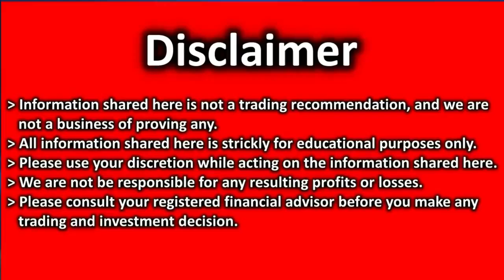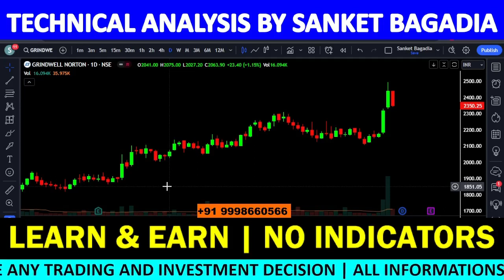GRINDWELL NORTON Analysis | GRINDWELL NORTON Share News Today | GRINDWELL NORTON Share Latest News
GRINDWELL NORTON में मौका, खरीदने का या बेचने का ??

00:00:00 INTRODUCTION
00:00:21 GRINDWELL NORTON